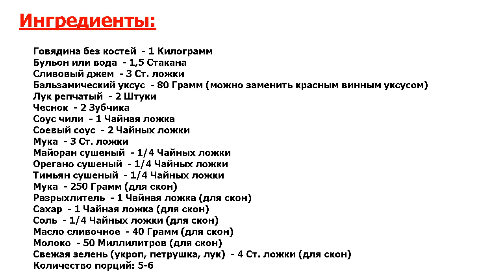★ ГОВЯДИНА ПО-ДЕРЕВЕНСКИ ★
★Лучший рецепт.★ Поверьте мне, вкус этого блюда действительно необычный, и вряд ли вы пробовали что-то подобное.★ Нежнейшее мясо в кисло-сладком соусе с традиционными английскими булочками - волшебное сочетание.★